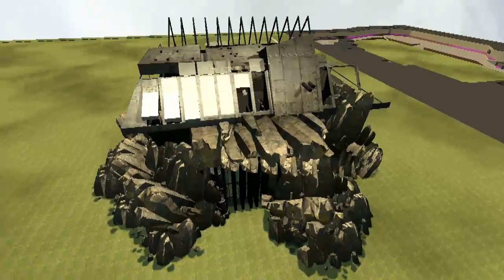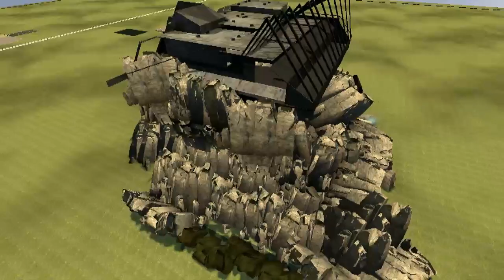[Gmod] - SkullCrusher Base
Made a base in gmod, hit prop limit. Destruction ensued.

Also